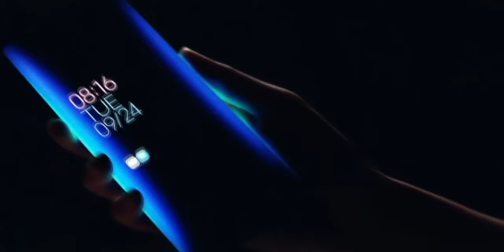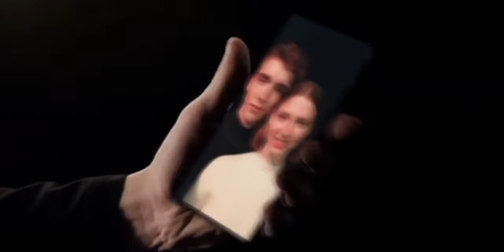Xiaomi Mi Mix Alpha es Oficial!!! (COSTARÁ $2,800 DÓLARES)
LA VERDAD Sobre Xiaomi Mi Mix Alpha!!!